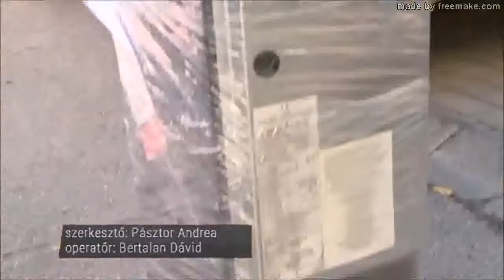Kályhaátadás a Wojtyla Házban (2017.10.04.)